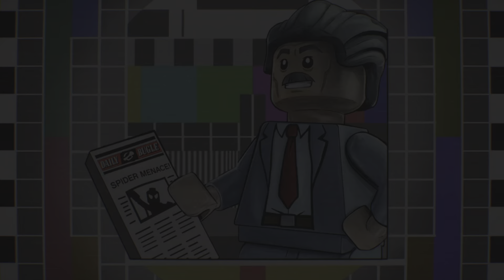Let's Play Ep.5 Lego Marvel Super Heroes 2 "No Commentary"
LazyJesus_420 with another Lego game and this time the sequel to Lego Marvel Super Heroes, Lego Marvel Super Heroes 2. Lets defeat Kang and his troops so that we can restore the universe to how it was and finally be at peace.